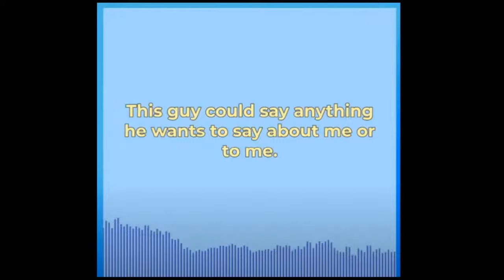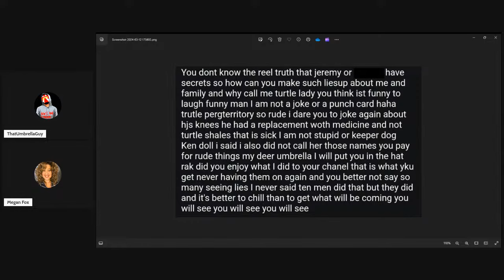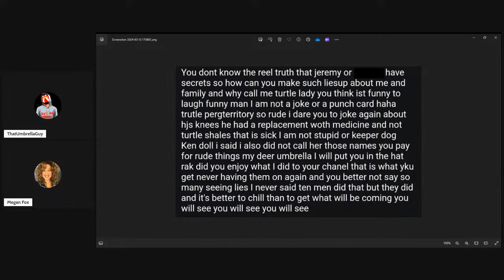LIVE! @WhatTheHales Lienette STUCK ME?! Makes THREAT?! But I WON! With Megan Fox!